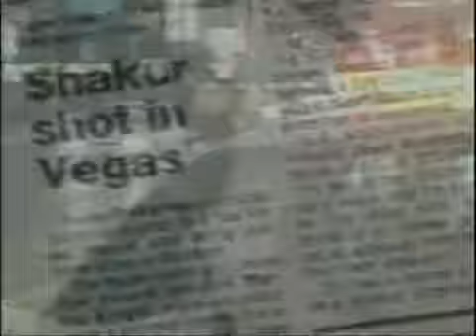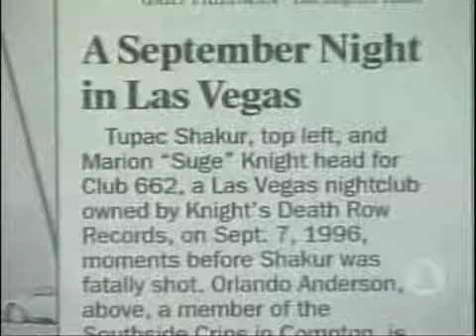2Pac - Ghost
R.I.P. Pac